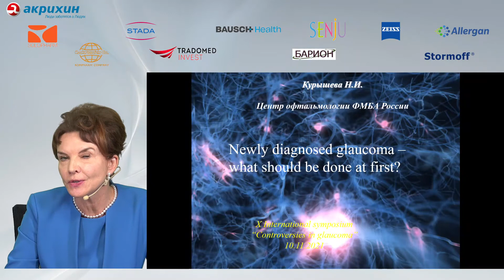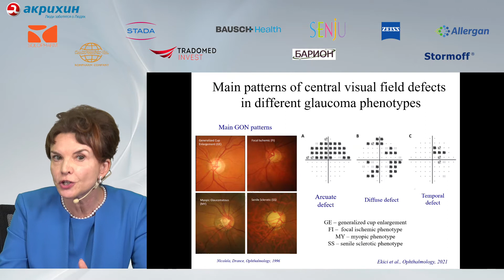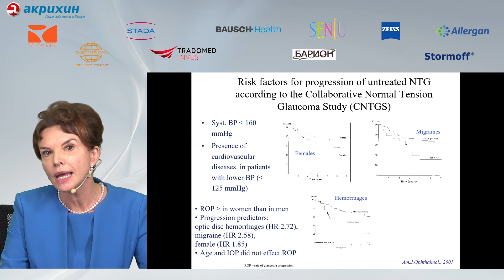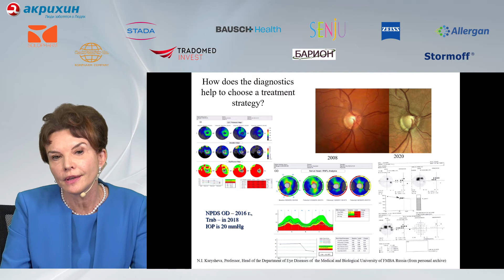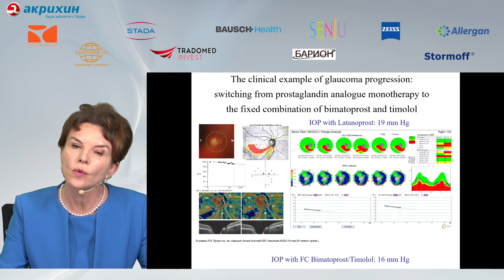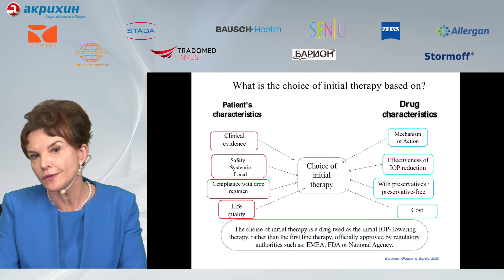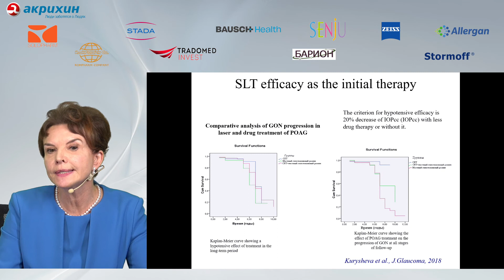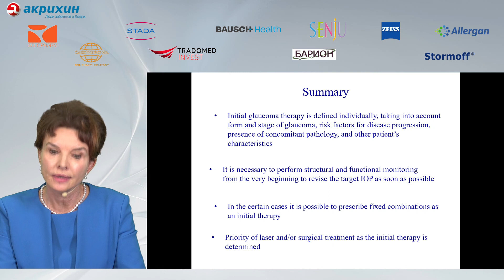Newly diagnosed glaucoma – what should be done at first? Natalia Kurysheva